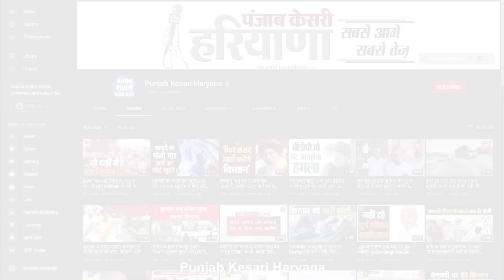ई-टेंडरिंग में घोटाला होने पर सरपंचों पर नहीं, बल्कि अधिकारियों पर होगी कार्रवाई: कंवरपाल गुर्जर